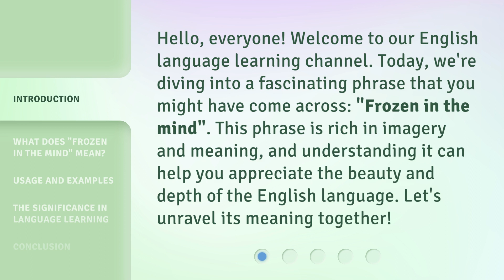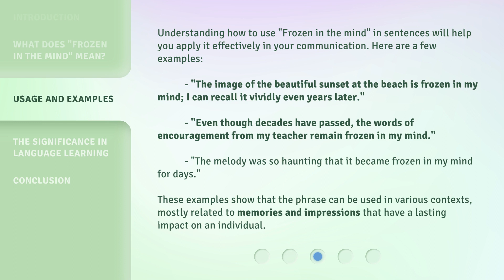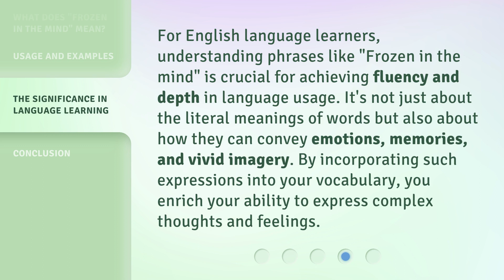Understanding "Frozen in the Mind"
Unraveling the Enigma: Frozen in the Mind • Discover the secrets behind the perplexing phenomenon known as 'Frozen in the Mind' and delve into the depths of the human psyche in this captivating exploration.

00:00 • Introduction - Understanding "Frozen in the Mind"
00:31 • What Does "Frozen in the Mind" Mean?
01:04 • Usage and Examples
01:45 • The Significance in Language Learning